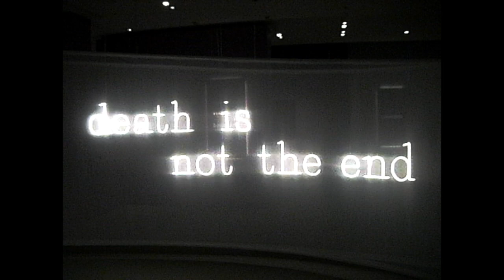death is not the end